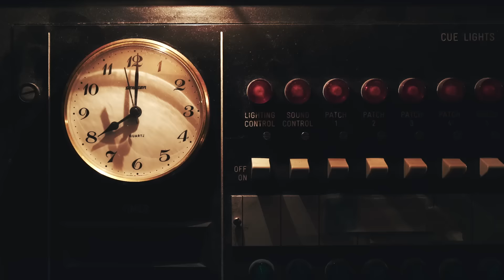RambleLive - Birmingham 15th April 2016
It's another glimpse behind-the-scenes on the road with the Ramble.

This time the boys headed to Birmingham's Crescent Theatre to give 'em what for.

Video: Samuel Smith